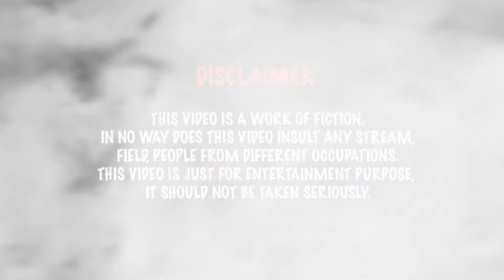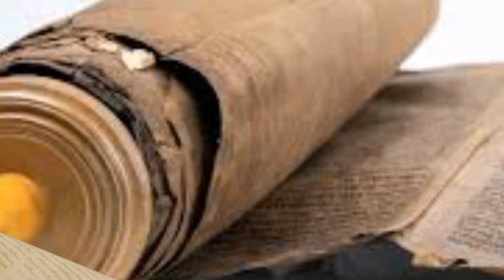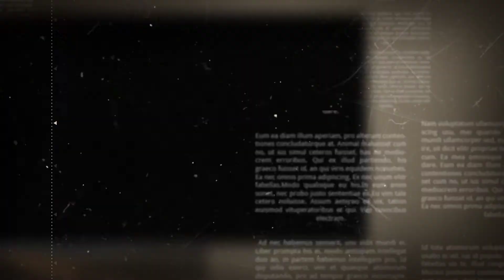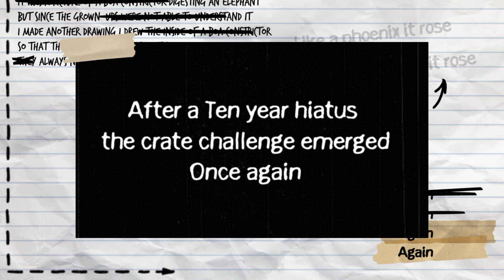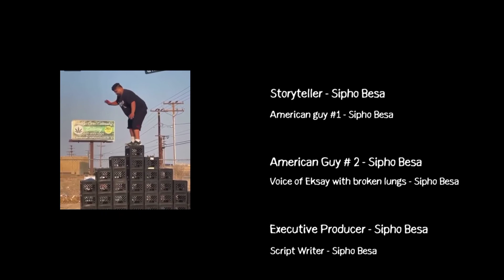The Milk Crate Challenge documentary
Documentary about the life-threatening challenge that is sweeping the world.